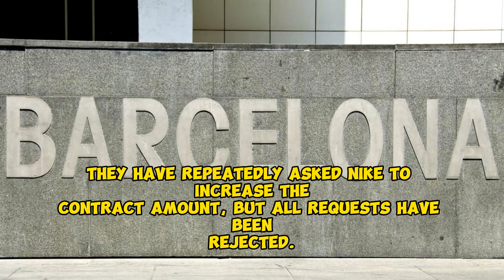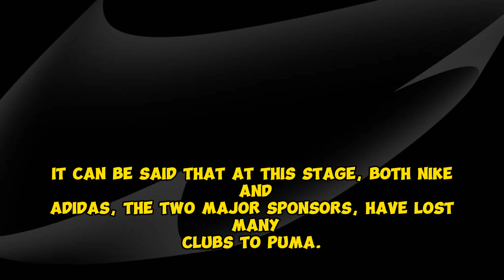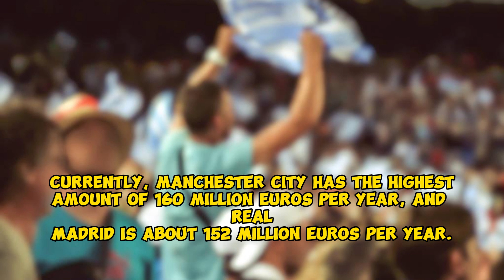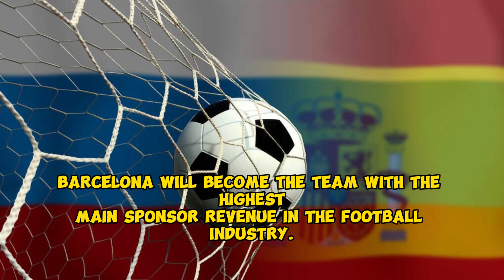Barcelona secures record-breaking sponsorship deal, Laporta pleased.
Two hundred million Euros! Barcelona makes a fortune, the highest sponsorship fee in football is about to be born, Laporta smiled.